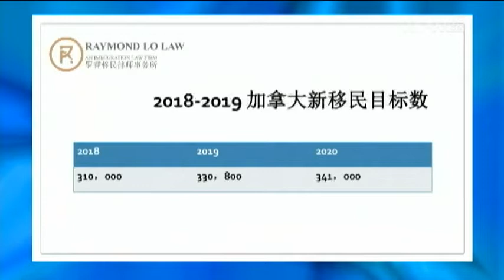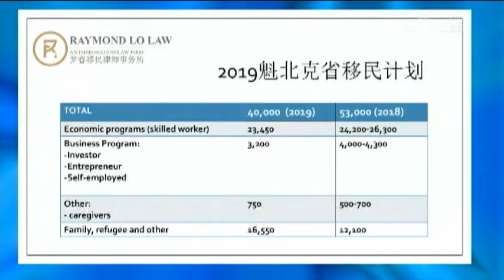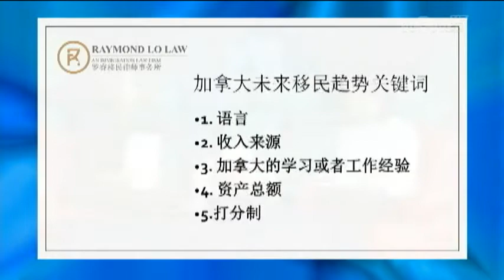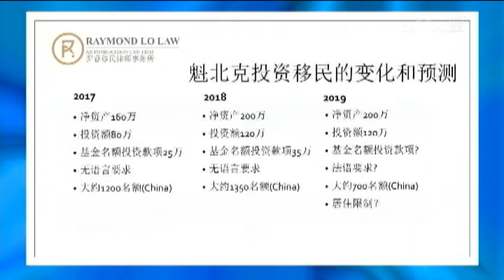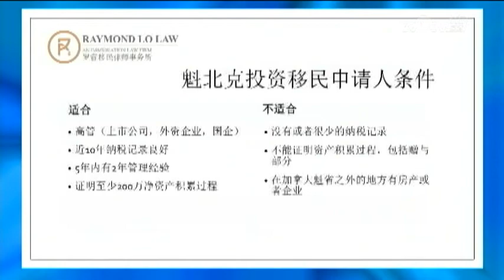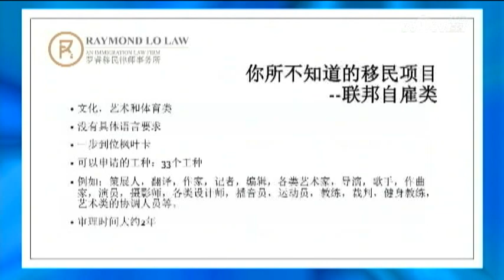1226 加拿大移民法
1226 加拿大移民法
Life@5